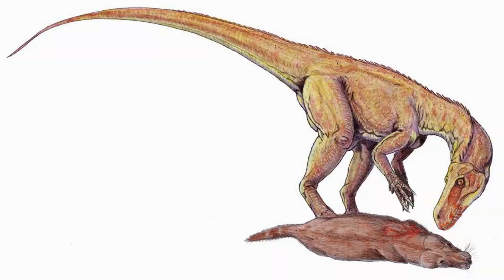elaphrosaurus found in Australia | Tamil | Knowledge Today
Knowledge Today is general knowledge video sharing channel.This video explains about recently Elaphrosaur skeleton found in australia.this is short news.this news source taken from BBC tamil news paper from internet.Subscribe our channel Knowledge Today
knowledge today